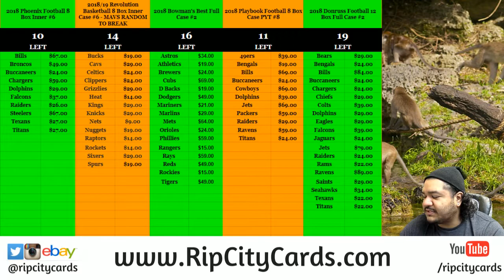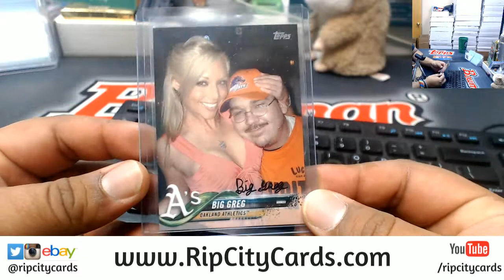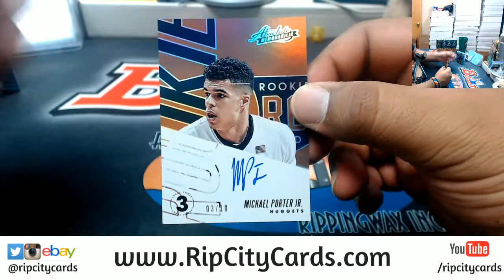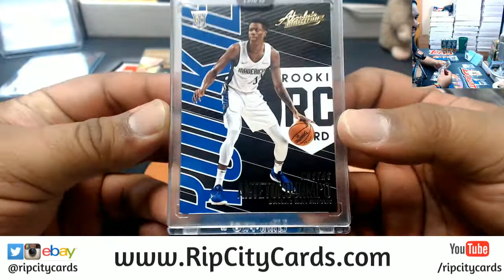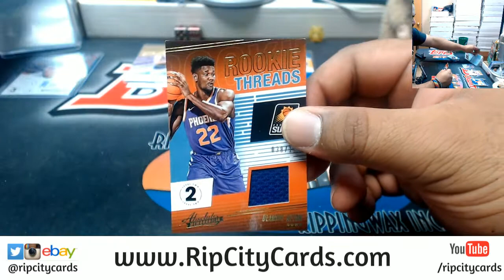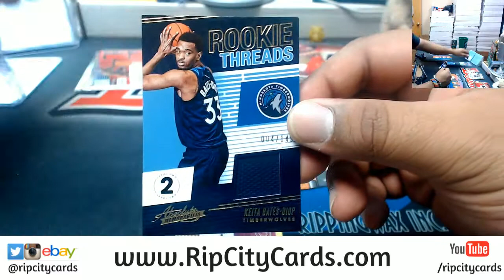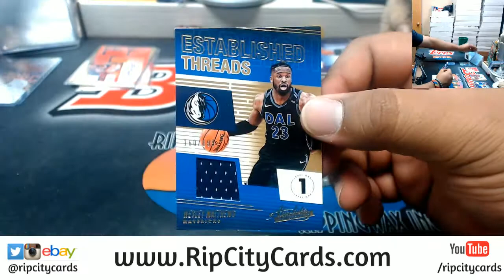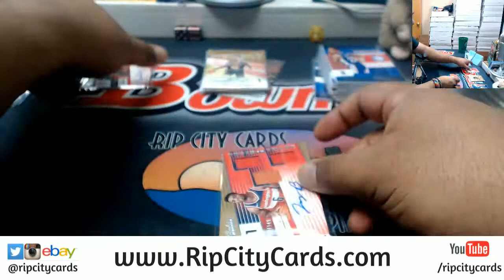2018/19 Absolute Basketball 5 Box #15 EBAY